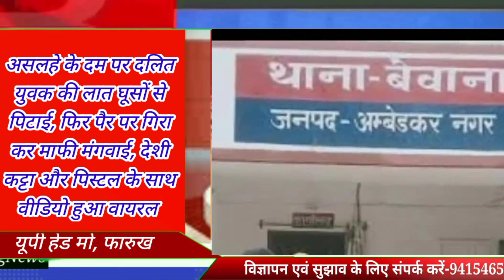असलहों के दम पर मारपीट, फिर मंगवाई पैर पकड़ कर माफी बीडियो हुआ वायरल